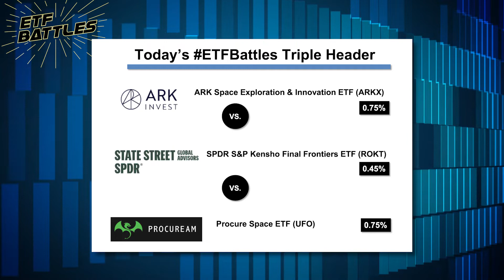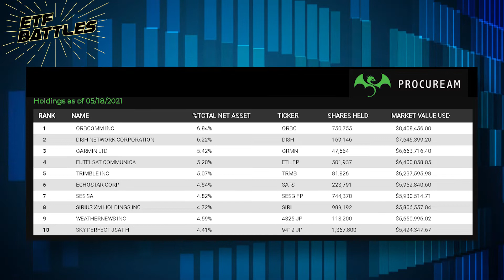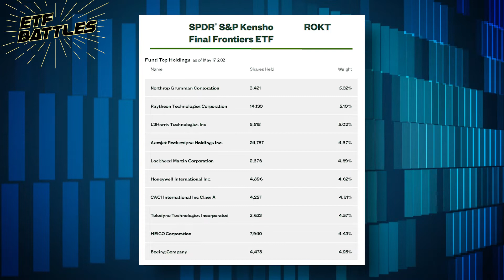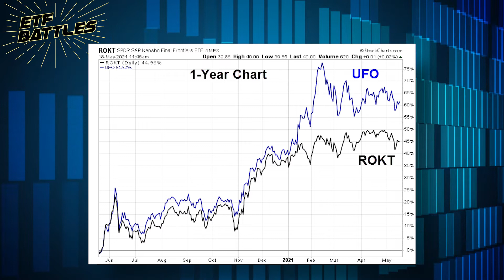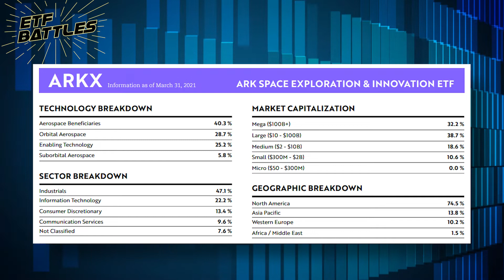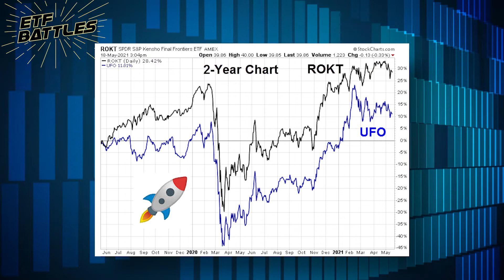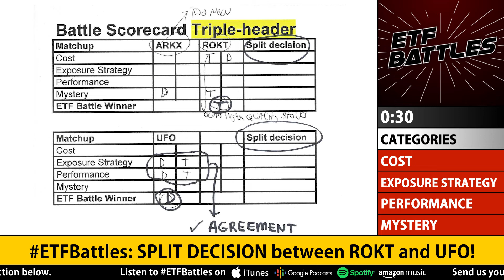Want to Invest in Space Travel and Exploration? Try these 3 ETFs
Are you ready to go to the moon? In this episode you'll see a TRIPLE HEADER between 3 space travel and exploration ETFs. It's ARKX vs. ROKT vs. UFO, who wins?

Ron DeLegge @etfguide referees this audience requested matchup with guest judges Dave Nadig from ETF Trends and Todd Rosenbluth at CFRA Research providing their research insights.

What's your favorite space related movie or song?

Get in touch with our judges:
ETF  Trends

--LISTEN TO ETF BATTLES--
1) Spotify